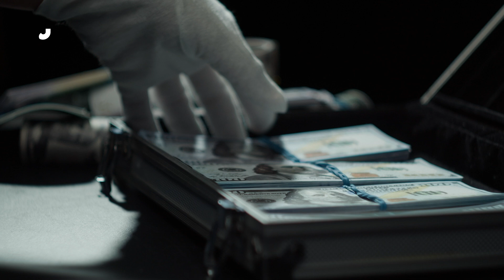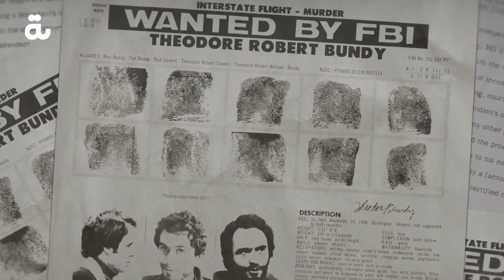أشهر القتلة المتسلسلين: جرائم حقيقية وألغاز مرعبة لن تُصدقها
تعرف على أشهر القتلة المتسلسلين في التاريخ وأبشع الجرائم التي ارتكبوها. في هذا الفيديو، نستعرض قصص مرعبة وألغاز غامضة عن شخصيات مثل تيد بندي وجاك السفاح وغيرهم من القتلة المتسلسلين الذين أثاروا الرعب حول العالم. من جرائم لم تُحل إلى أسرار شخصياتهم المظلمة، ستكتشف الجانب الأكثر رعبًا للبشرية.
إذا كنت مهتمًا بالجرائم الحقيقية وقصص القتلة الغامضين، فهذا الفيديو هو وجهتك المثالية.
أشهر القتلة المتسلسلين
جرائم حقيقية
قصص مرعبة
القتل المتسلسل
تيد بندي
جاك السفاح
ألغاز الجرائم
جرائم لم تُحل
الجانب المظلم للبشرية

- الفصول:
00:00 مقدمة
00:38 زودياك كيلر (Zodiac Killer)
01:27 تيودور بوندي (Ted Bundy)
02:12 القاتل المتسلسل جاك السفاح  (Jack the Ripper)
03:00 أيلين وورنوس (Aileen Wuornos)
03:51 ندريه تشيكاتيلي (Andrei Chikatilo)